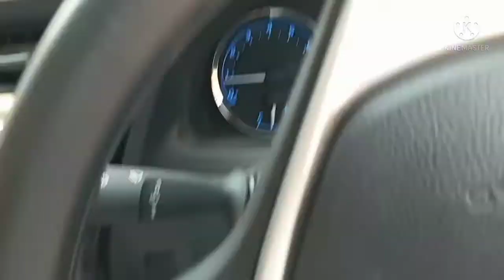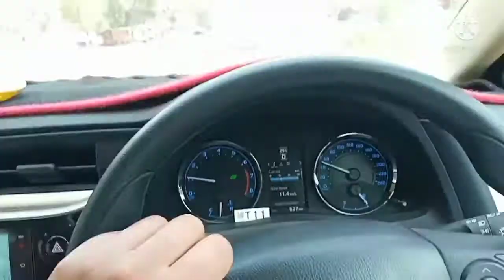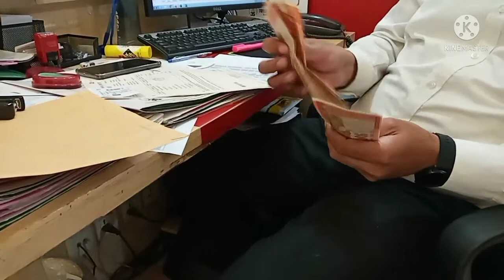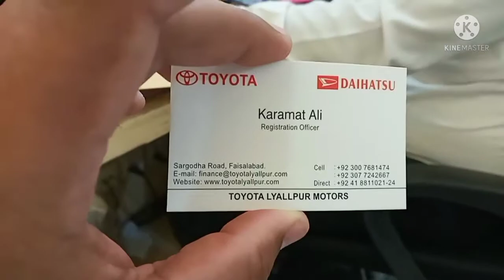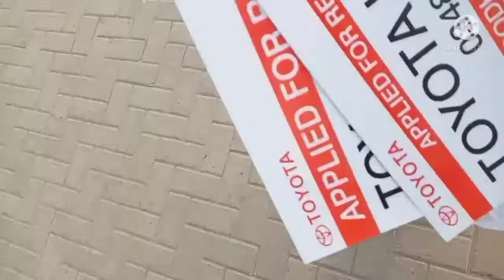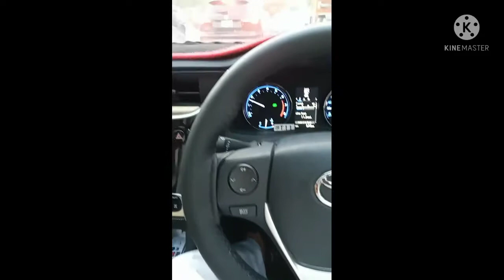Toyota Altas ki Registration 🥵//or Thora kam☺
Toyota altas special edition Registration from Toyota Showroom.